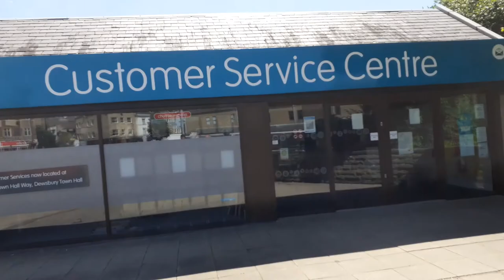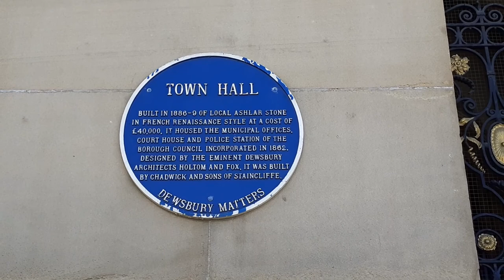Dewsbury (Bus station,Town Hall,Market etc)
Dewsbury is a large minster town within the Metropolitan Borough of Kirklees, in West Yorkshire, England. It lies on the River Calder and an arm of the Calder and Hebble Navigation waterway. It is to the west of Wakefield, east of Huddersfield and south of Leeds.